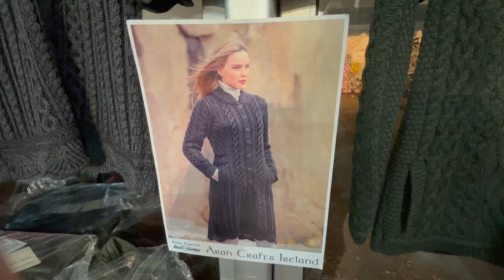Clarity Fiber Arts Knitting Podcast: Vlogmas 2022 Day 3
Join us for a fun Friday night at Chriskindlemarkt in Bethlehem